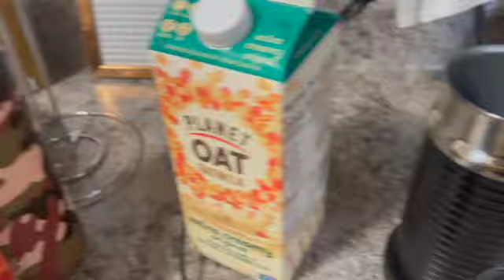I GOT THE NEW SONY ZV-1; YouTuber/Vlogger/ Content Creator Kit + UNBOXING | VLOG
Hey yall! Im so very excited to share this accomplishment with you all! I started my YouTube channel almost 2 years ago and have been filming on my iPhone (which works great!!). I always wanted a "professional" camera but I was scared to pay the price until NOW! AND I AM SO HYPE!

I purchased the new Sony ZV-1 Camera! A camera created for content creators just like me! I hope you all enjoy this video! I look forward to up dating you all when I have more experience with this camera!

Are you thinking about purchasing this camera???